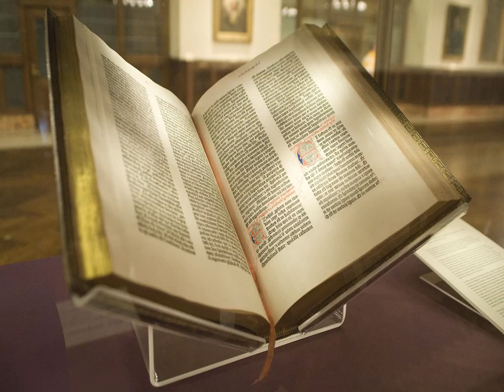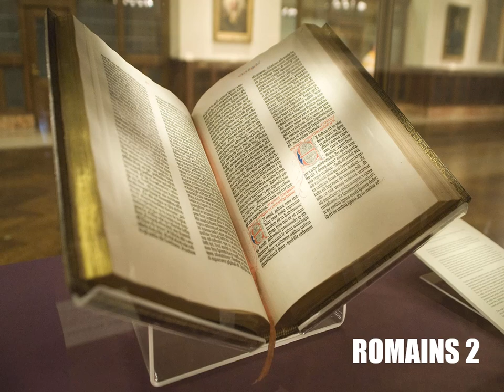L’Épître aux Romains Chapitre 2 - Lecture De La Bible En Audio Français